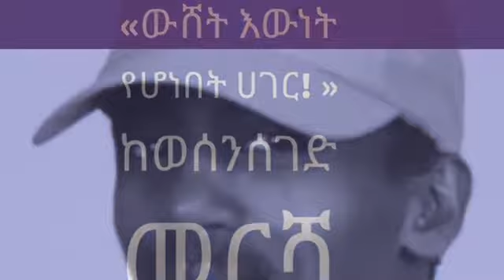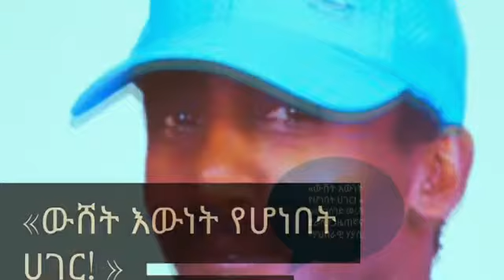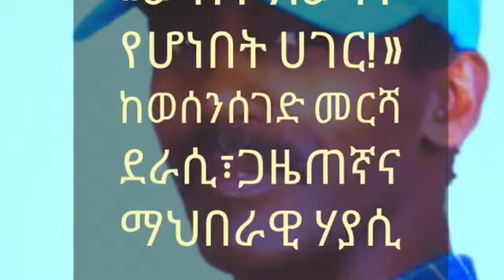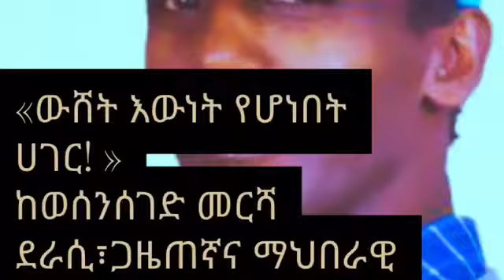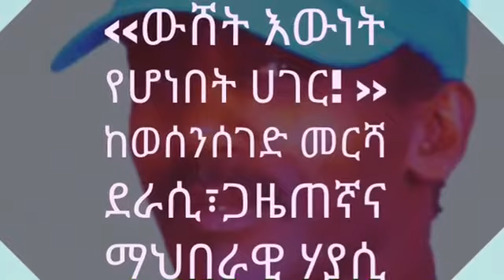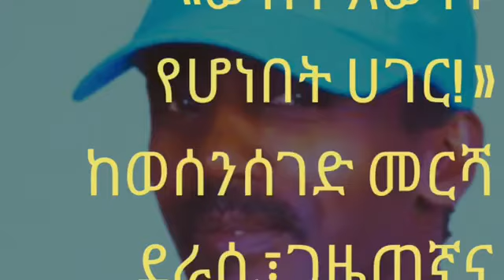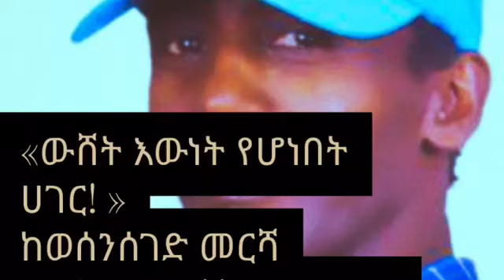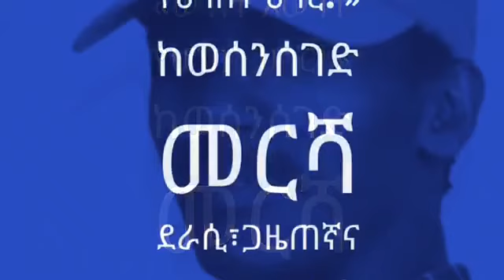ውሸት እውነት የሆነበት ሀገር!